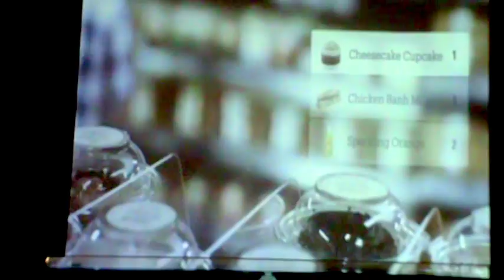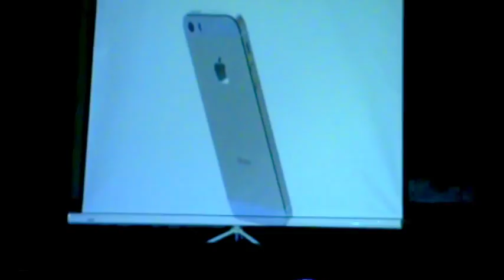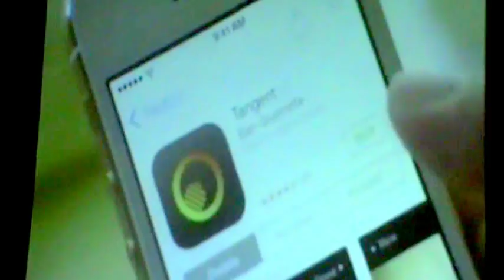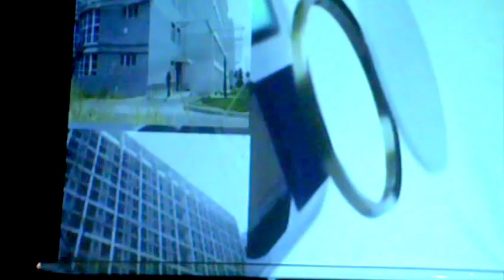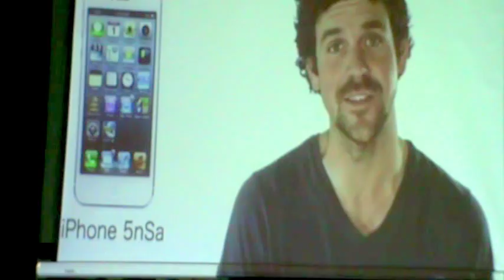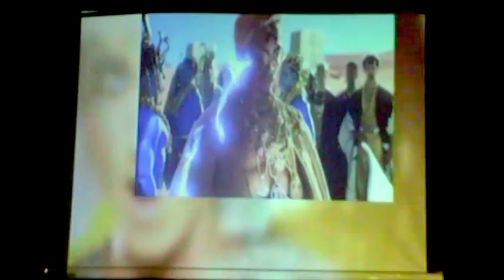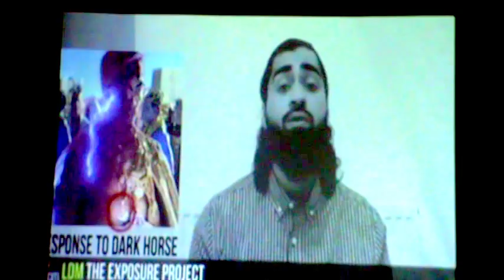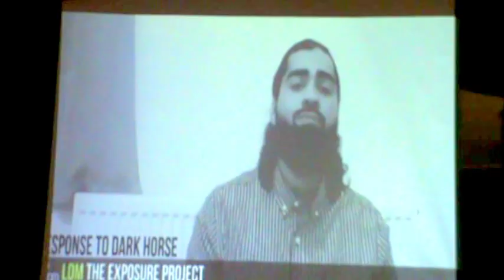Bro Rashid: New World Deception Pt. 1 of 5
Join Bro Rashid as he analyzes how the new world system deceives, influences and shapes the opinions, perceptions and beliefs of the unsuspecting masses.

Check out other presentations by Bro.Rashid

Bro Rashid: The Systematic Destruction of the Family Parts 1-4

Bro Rashid: Tampering With God's Creation Parts 1 and 2

Bro Rashid: Exposing Entertainment's Hidden Agenda

Bro Rashid: Modern Day Paganism Pt 1

Bro Rashid: Modern Day Paganism Pt 2

Bro Rashid: Modern Day Paganism Pt 3

Bro Rashid: Modern Day Paganism Pt 4

Bro Rashid: Controlled Perception Parts 1-5

Bro Rashid Controlled Perception 2: Part 1

Bro Rashid Controlled Perception 2: Part 2

Bro Rashid Controlled Perception 2: Part 3

Bro Rashid Controlled Perception 2: Part 4

Bro Rashid Controlled Perception 2: Part 5

Bro Rashid the system's manipulation of society parts 1-5

Bro Rashid: Television Tool of Indoctrination Part 1

Bro Rashid: Television Tool of Indoctrination Part 2

Bro Rashid: Television Tool of Indoctrination Part 3

Bro Rashid: Television Tool of Indoctrination Part 4

Bro Rashid: Television Tool of Indoctrination Part 5

Bro Rashid: Manufacturing Evil Part 1

Bro Rashid: Manufacturing Evil Part 2

Bro Rashid: Manufacturing Evil Part 3

Bro Rashid: Manufacturing Evil Part 4

Bro Rashid: Manufacturing Evil Part 5

Who Are The People Behind Entertainment? Partial and Full Presentation